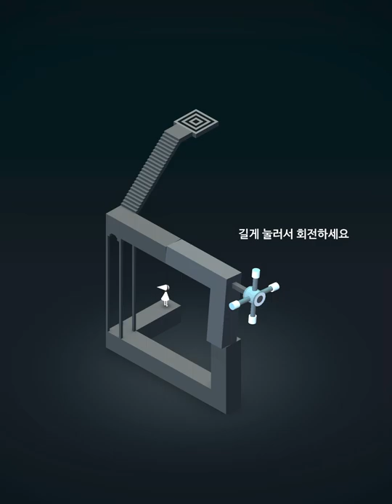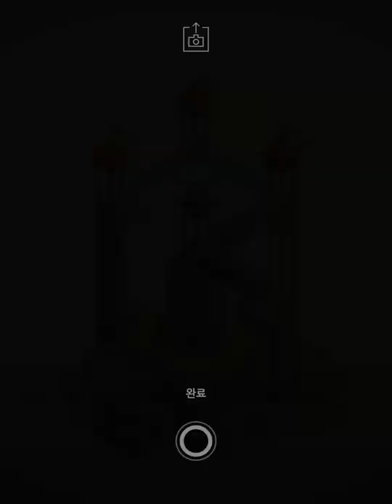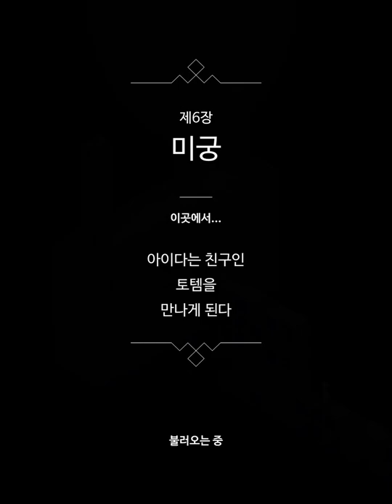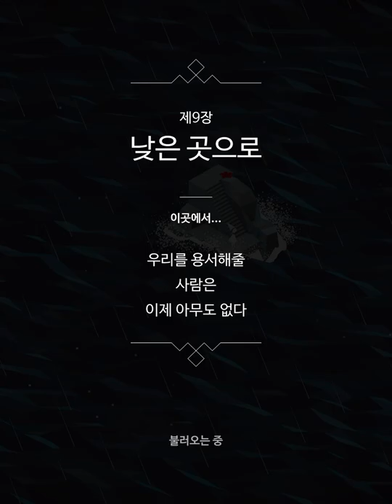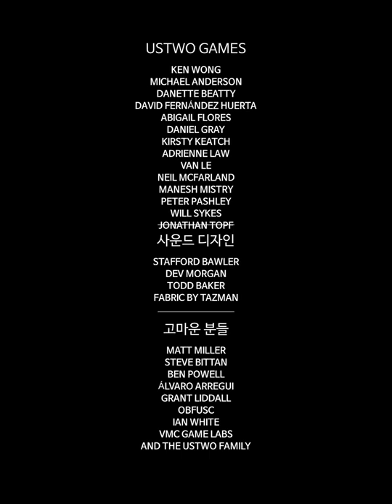Apple Arcade: 모뉴먼트 밸리